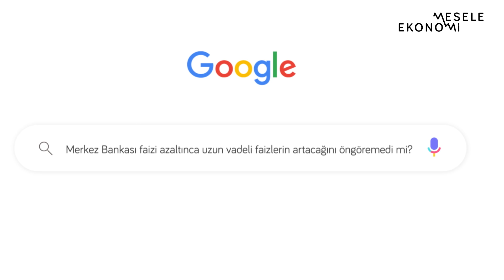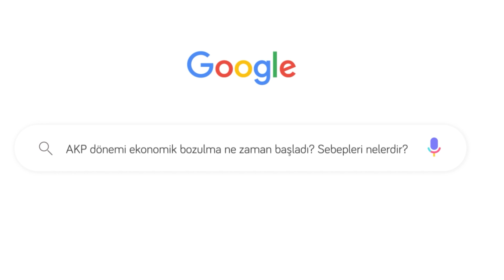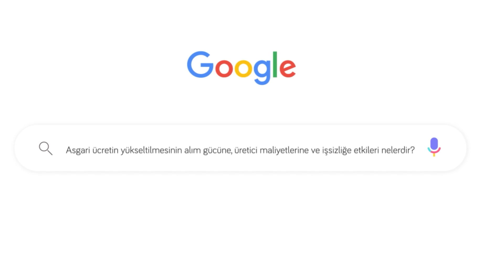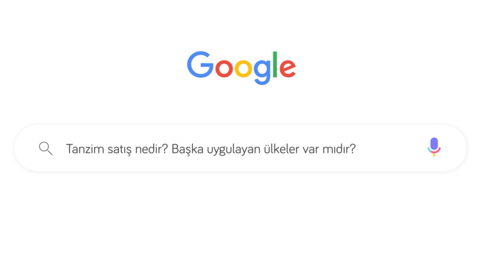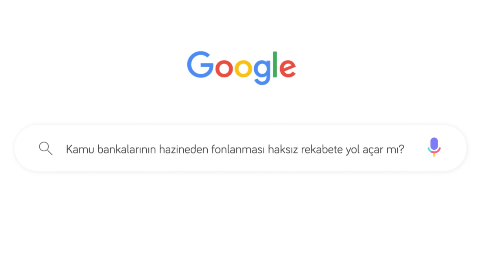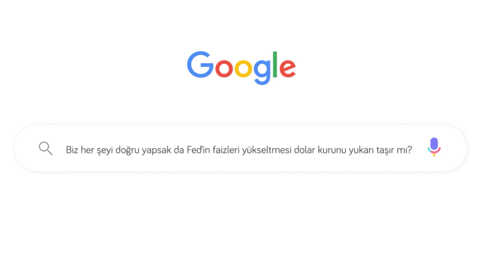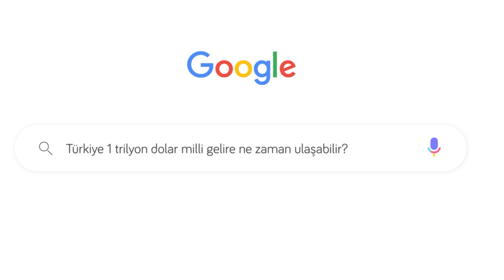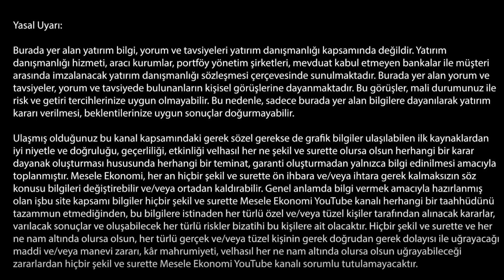Fed'e rağmen dolar düşer mi? & 1 trilyon $ milli gelir hayal mi? | Murat Kubilay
Ekonomist Dr. Murat Kubilay, Google'da Ara'nın bu bölümünde sizlerden gelen soruları yanıtladı. Milli gelir hesaplamasını, asgari ücretin ekonomi üzerindeki etkilerini, Merkez Bankası'nın faiz politikasını, vergi sistemini, tanzim satışlarını ve kamu bankalarının durumunu değerlendiren Kubilay, AKP iktidarında ekonominin ne zaman bozulmaya başladığını da cevapladı. Bu sorunun cevabının yoruma açık olduğunu belirtti. Ayrıca, Cumhurbaşkanı Erdoğan'ın "1 trilyon dolar milli gelir" hedefinin ne zaman ve hangi koşullar altında gerçekleşebileceğini de anlattı. Türkiye, Arjantin olur mu? sorusuna ise "hayır" dedikten sonra nedenlerini sıraladı. Son yılların ana gündemi olan dolar kuruyla ilgili soruları da yanıtlayan Kubilay, Fed'in döviz kurları üzerindeki etkilerini özetledi.

00:00 Merhaba
00:27 Faiz politikaları
02:16 Milli gelir hesaplaması
03:39 AKP dönemi ekonomi
06:10 Asgari ücret vs işsizlik, maliyetler
07:53 Tanzim satışları
09:49 Hazine'nin kamu bankalarını fonlaması
11:58 Fed'e rağmen dolar düşer mi?
14:03 1 trilyon dolar milli gelir
15:15 Vergi kötü bir şey mi?
16:51 Türkiye’nin Arjantin olma ihtimali ne kadar?
19:13 Kamunun dolar cinsi borcu ne kadardır?